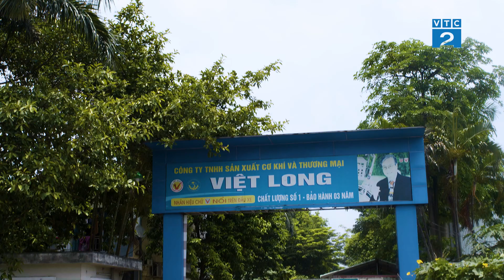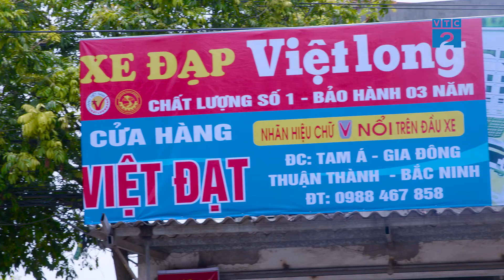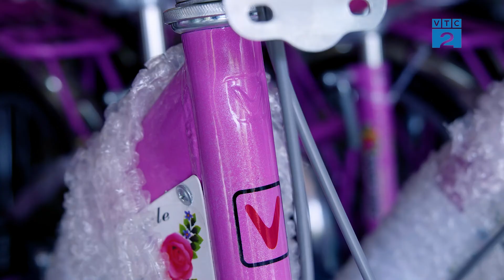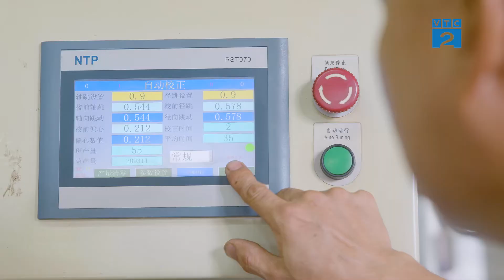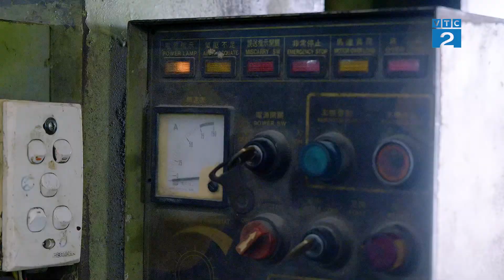[Góc nhìn Người tiêu dùng] XE ĐẠP VIỆT LONG